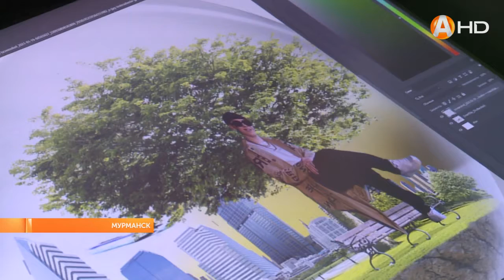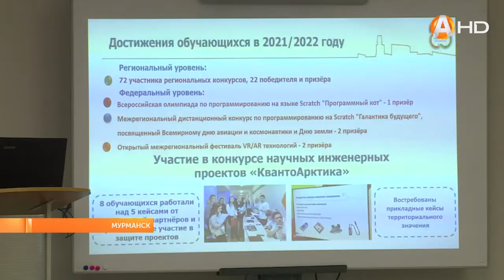«Вместе ярче» и вместе лучше